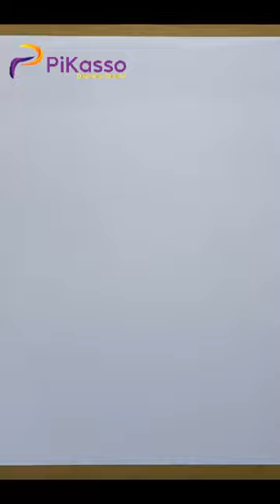How to Draw a Beer Mug Easy in The Right Way